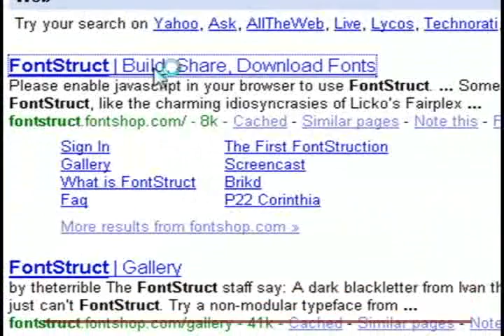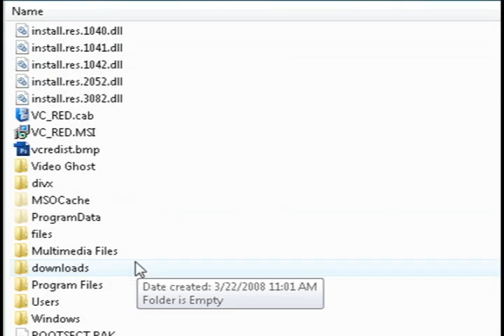Create Your Own Fonts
This video shows you how you can create your own customized font. To do this, we will be using the